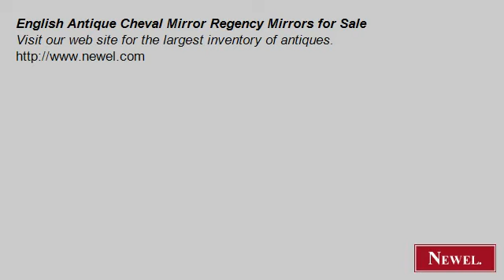English Antique Cheval Mirror Regency Mirrors for Sale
- Newel.com: English Antique Cheval Mirror Regency Mirrors for Sale (Newel Art and Antiques, New York City)